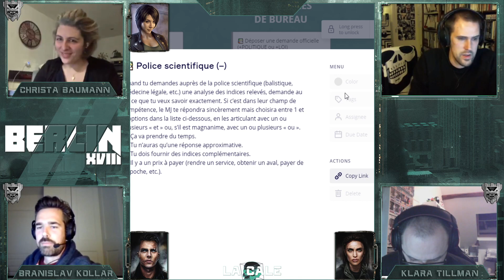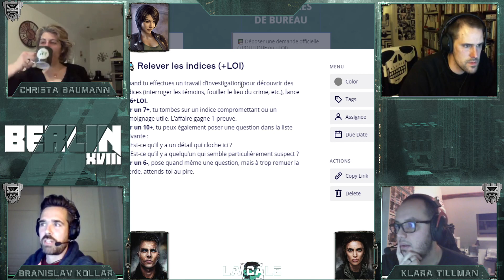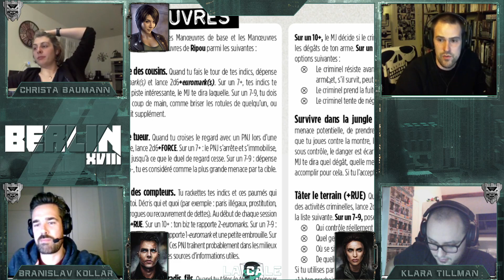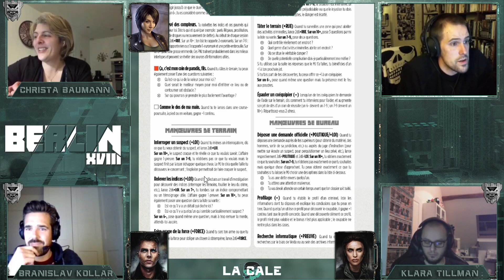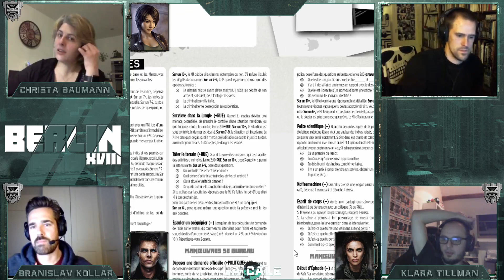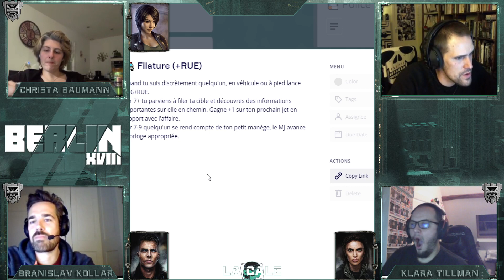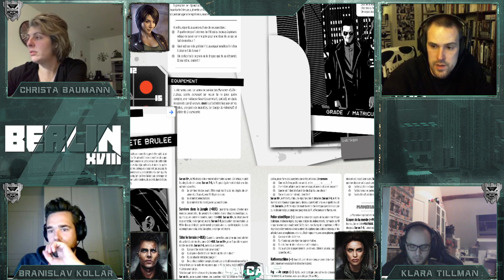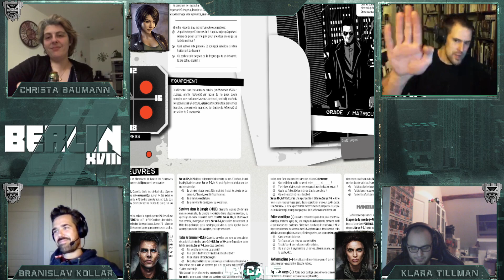BERLIN XVIII - Épisode 9 - à fond de Cale !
Pour suivre les parties en direct à fond de Cale c'est par